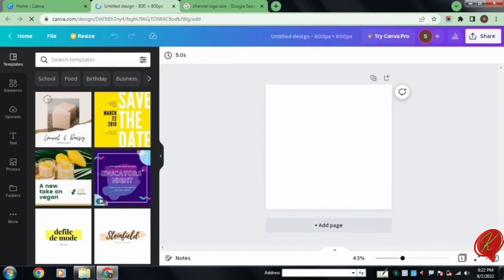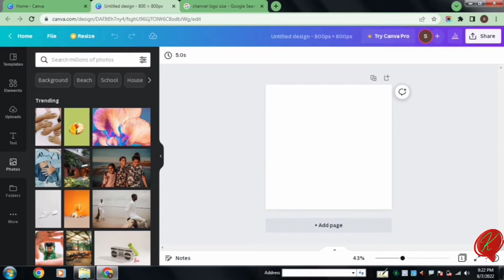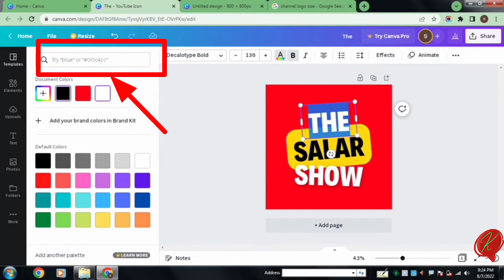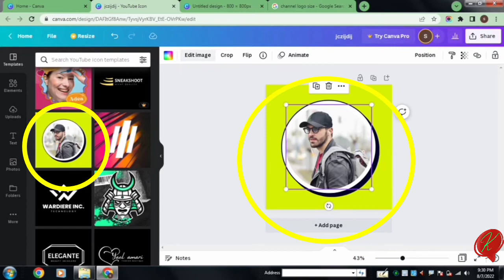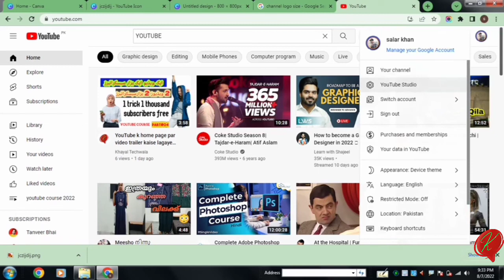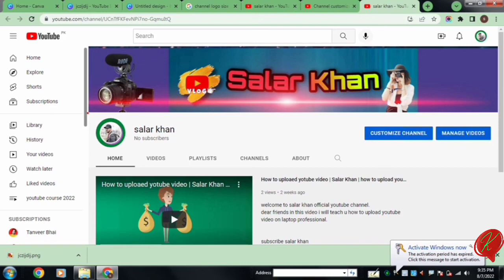Make and Add Professional Logo with a Minute in 2022 | How To Make A Logo in Just 4 Minutes | part 5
Welcome to Khayal Techwala OFFICIAL Youtube Channel!
In this video Part no_6, we will teach you how to create and add channel logo for your YouTube channel in 2022.
After watching this tutorial you will be able to create a professional and branded logo design for your tech/gaming/vlog/educational/Cooking/tips related channels in just 4 minutes and also will able to add that logo in your branding section and publish to the viewers.
We have used a professional graphical designing website for creating a logo design.
We hope you will enjoy watching this video. Keep watching.
Regards,
Khayal Techwala,.